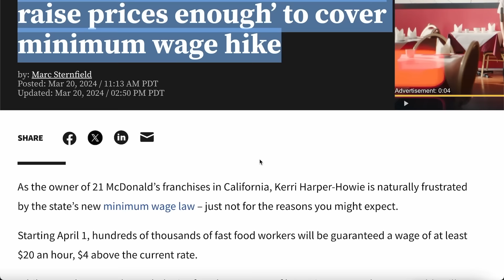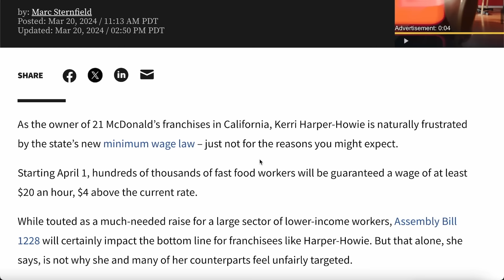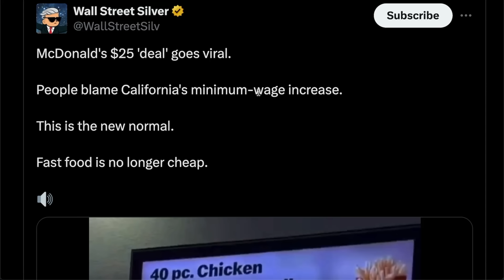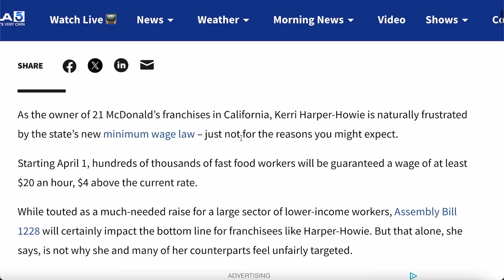McDonald's Is Closing In California After $20 Minimum Wage Hike